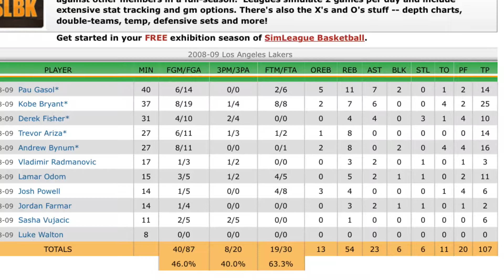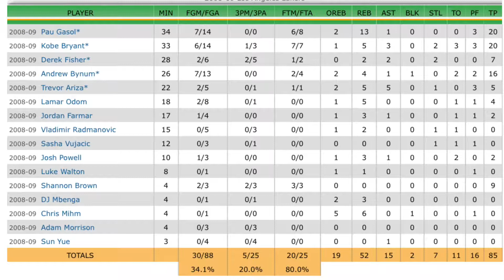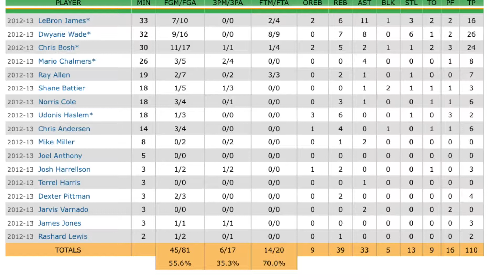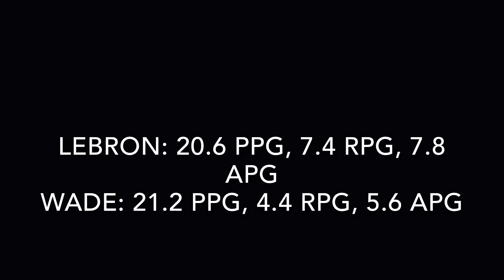WHAT IF: Kobe and Lebron faced each other in a finals series?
For this video, we'll see if two of their top teams went against each other in a 7 game series. It will be the 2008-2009 Los Angeles Lakers versus the 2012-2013 Miami Heat.